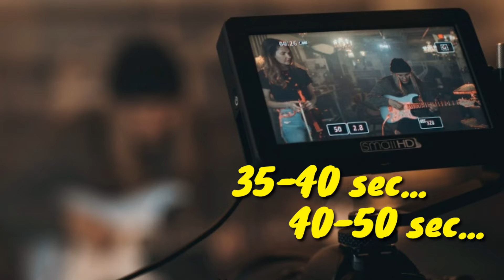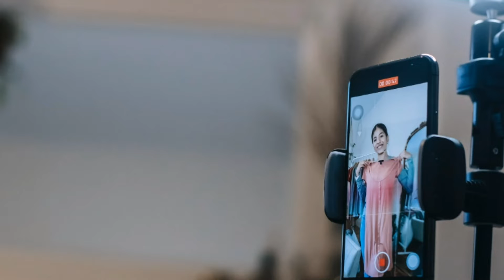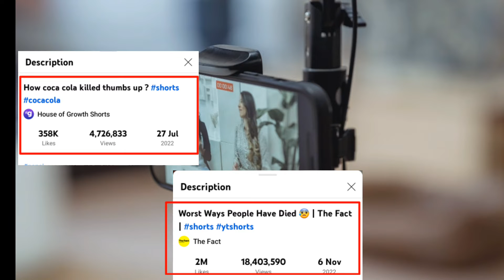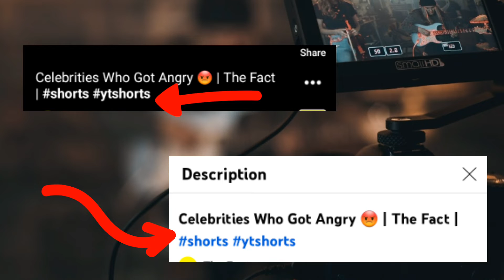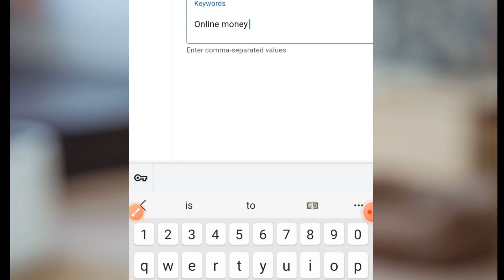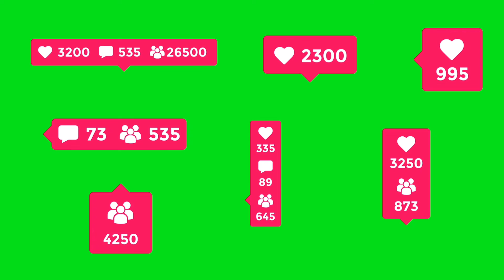YouTube Shorts Viral करे सिर्फ 4 मिनट में | How To Viral Shorts Video On YouTube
YouTube Shorts Viral करे सिर्फ 4 मिनट में | How To Viral Shorts Video On YouTube | Shorts Viral | YouTube Shorts Viral Tricks How To Viral Shorts Video On YouTube
YouTube shorts video ko kaise viral karte hai, Every viral tricks in this video.